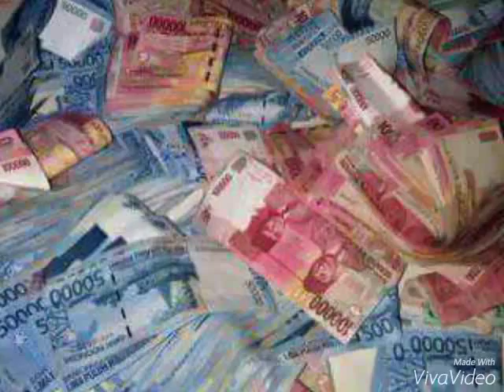Sedot wc Cihanjuang.02295330115,,081910066695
PELAYANAN KAMI:
1 SEDOT WC/SEPTIKTANK PENUH
2 SERVIS SALURAN MAMPET
3 PEMBUATAN SEPTIKTANK BARU
4 PEMBUATAN RESAPAN AIR
5 PENGURASAN MANUAL DLL.
PROSES CEPAT&MURAH;DNG PARA PEKERJA YG PROFESIONAL: KONTAK KAMI:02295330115,,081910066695